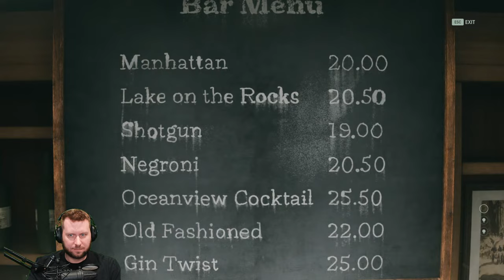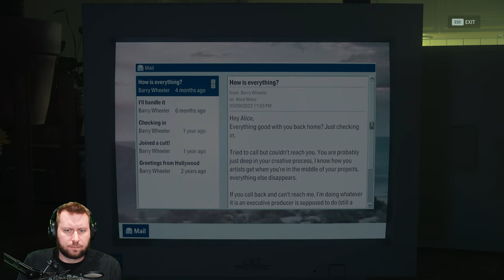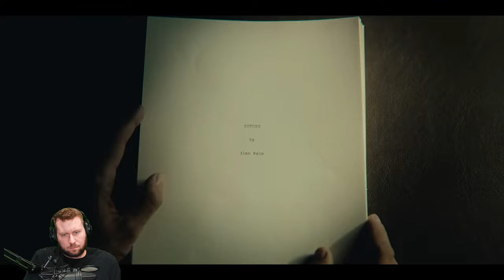🔴Live - Alan Wake 2 - Part 4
Thanks to Remedy for a copy of Alan Wake 2!